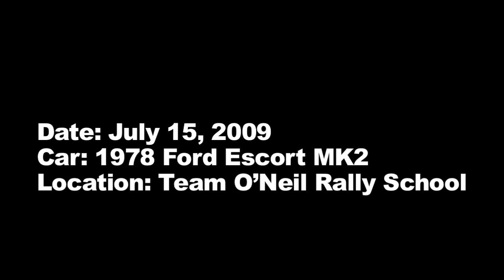DC SHOES: BLOCK & ATKINSON, RWD PRACTICE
Heres DCs Ken Block having a bit of fun in a rear wheel drive Ford Escort at the Team ONeal School with fellow rally driver Chris Atkinson.